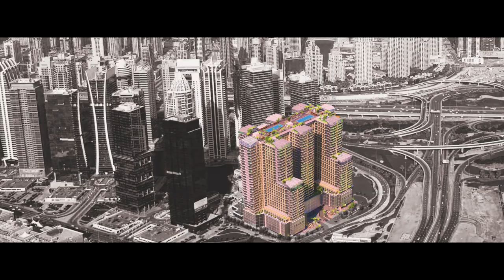Seven City by Seven Tides at The Dubai Property Show